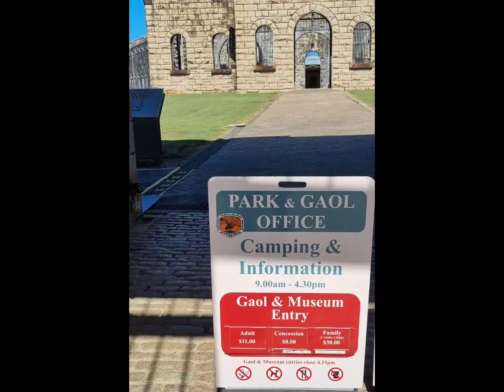TRIAL BAY GAOL Arakoon National Park NSW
We hope you enjoy our tour of this amazing place. WOW what a history and what a location. Finished in 1886, it was built by prisoners from locally quarried granite. This housed the prisoners so that they were available to build a breakwall for Trial Bay (named after a ship wreck). Ultimately, after a year of building the breakwall a storm decimated it. In 1903 the project was abandoned and the gaol closed.
During WW2 the gaol was used as an internment camp for Germans defined as 'Enemy Aliens'. A lot of these people were of no consequence to the war, yet here they were. Thus there is a monument to five of their own on the hill above the gaol.
1918 saw the close of the Gaol again and in 1922 it was stripped and abandoned.
Trial Bay Gaol became a place of recreation for locals and visitors alike and grew to be known as 'the old gaol ruin'.
Since the 1960s it has been actively conserved in recognition of its significant role in Australia's history.
This is an extremely brief history of a very complex place.